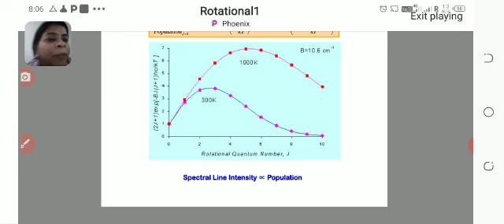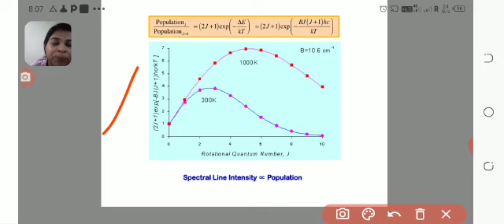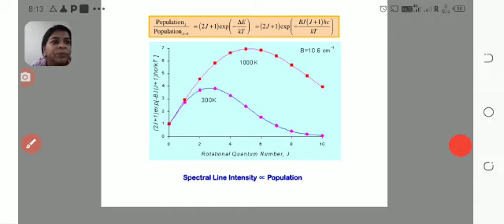spectral line intensity and population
Video from Yojna Singh